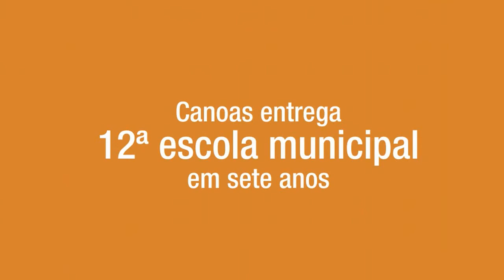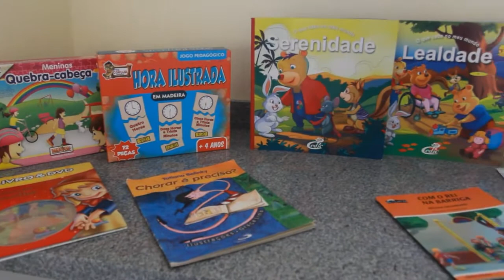Inauguração da EMEI Vó Pedra em Canoas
A EMEI Vó Pedra, no bairro Rio Branco, é a 12ª NOVA ESCOLA INAUGURADA NA REDE MUNICIPAL em sete anos, e a 10ª de Educação Infantil. A Vó Pedra conta com salas temáticas que irão estimular os desafios e a aprendizagem de 340 crianças de 4 e 5 anos de idade. O acesso à instituição foi feito com piso táctil e outras adaptações para pessoas com deficiência. O investimento foi de R$ 2,6 milhões. Neste vídeo, conheça um pouco do novo espaço de aprendizagem.
‪#‎EducaçãoemCanoas‬